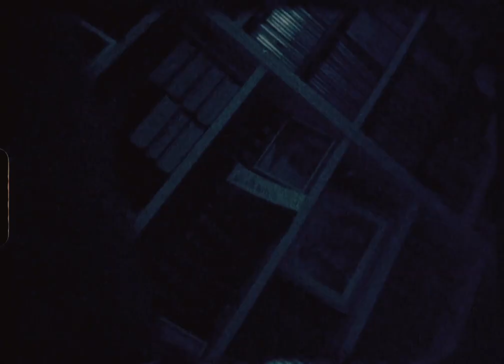28800 frames of berlin // a Super8 shortfilm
Last month I was in Berlin and shot a roll of Super 8 film. This shortfilm was entirely shot on the Kodak 200T/ 7213.